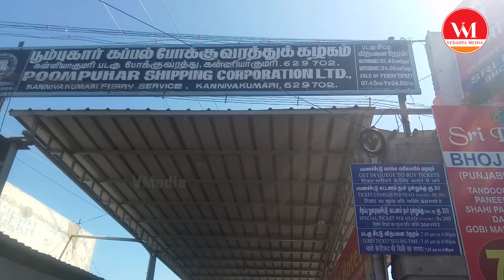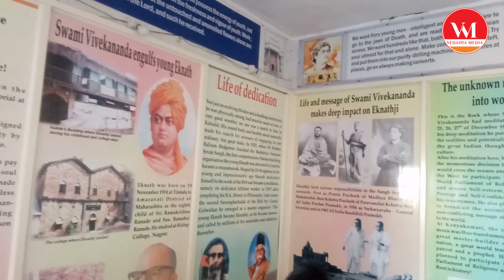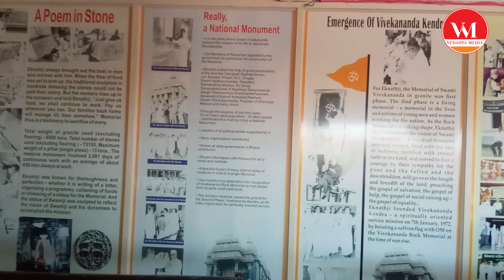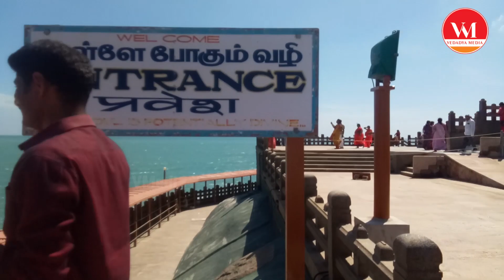వివేకానంద రాక్ మెమోరియల్ | Vivekananda Rock Memorial | Thiruvalluvar Statue in Kanyakumari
వివేకానంద రాక్ మెమోరియల్

Vedadya Media (VMedia) is based on Telugu channel (Telangana & Andhra Pradesh). Mostly Focus on Travel and Information, People, Culture, Entertainment...